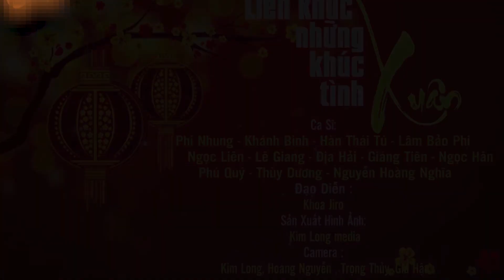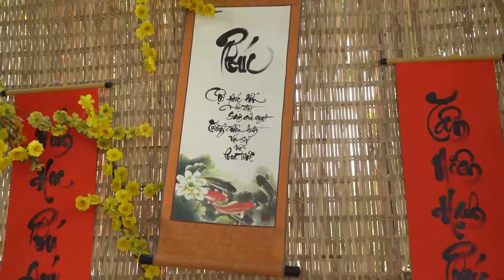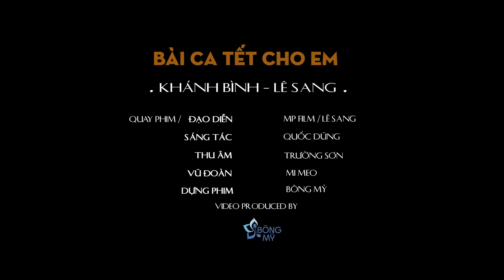Khánh Bình Xuân Tha Hương, Xuân Nhớ Quê Nhà | Tuyển Chọn Ca Khúc Xuân Mới Nhất 2020 Canh Tý